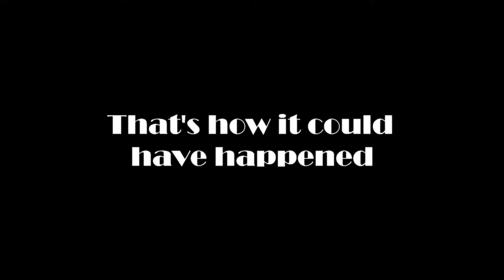Xenoblade Chronicles X: Leaving the Nest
"Looks like not all Wrothians were boldly dedicated to serving their prince; De Ezich is too afraid to go to the duel he was sent to. He also seems to have some family issues."